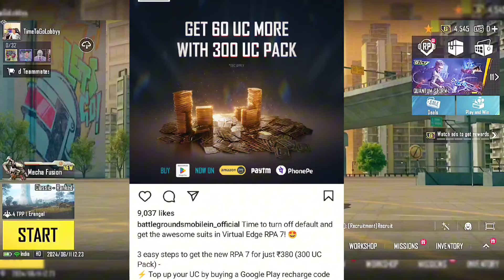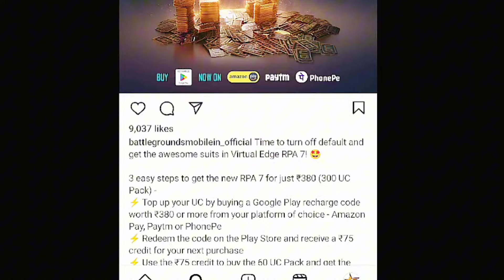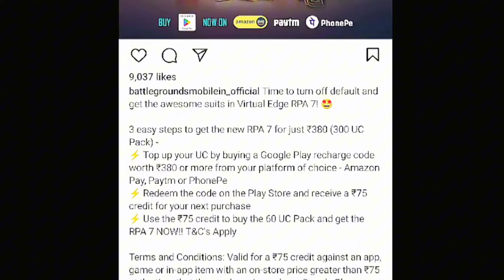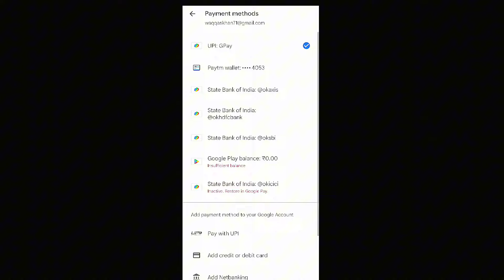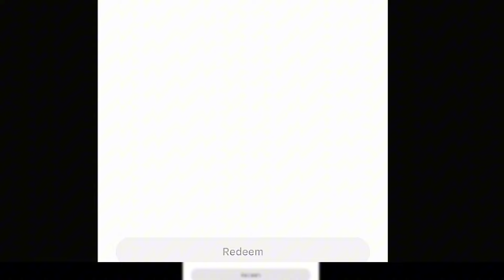Free A7 Royal Pass 100% Working Trick | Bgmi A7 Royal Pass Free Me Kaise Len